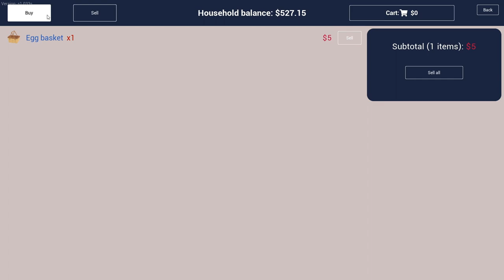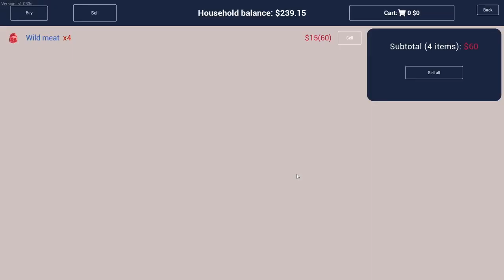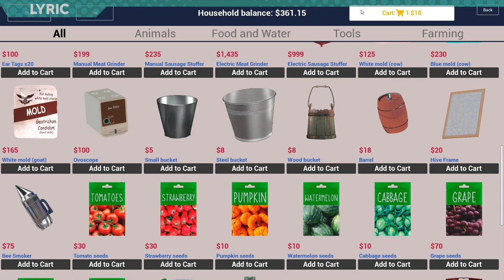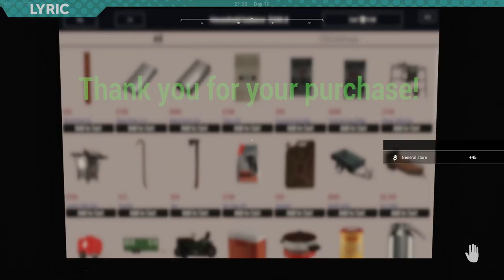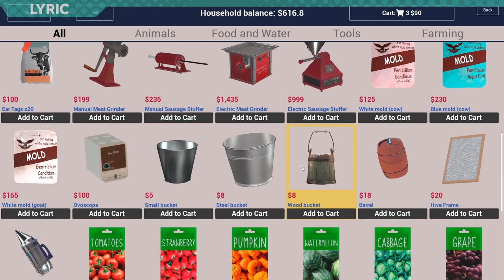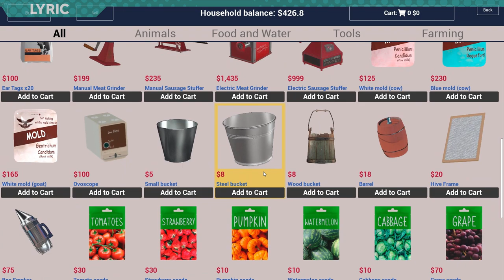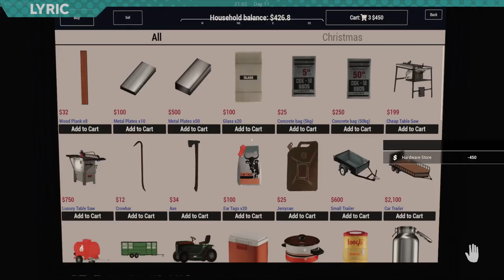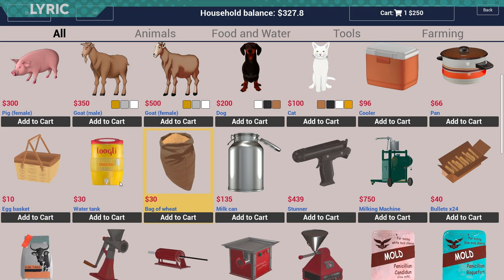We're Farmers Now | Lyric & Boris play Ranch Simulator | 6 Mar 2024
Lyric and Boris believe they can run a ranch. The only thing that is certain is that Boris is good with his wood.

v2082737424